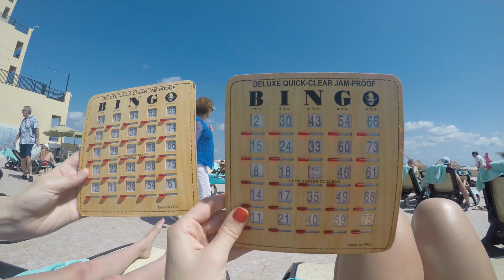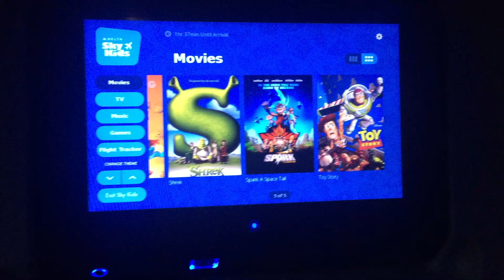Cancún!!!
Spring break spent with my gal pals in Cancún!